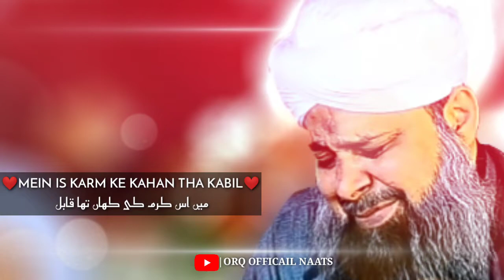Emotional Naat|Status|Owais Raza Qadri